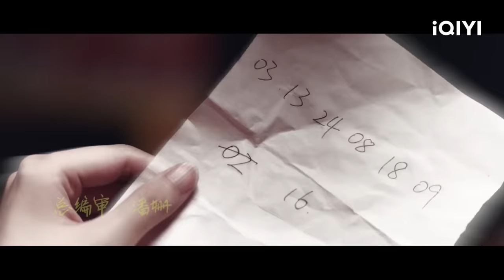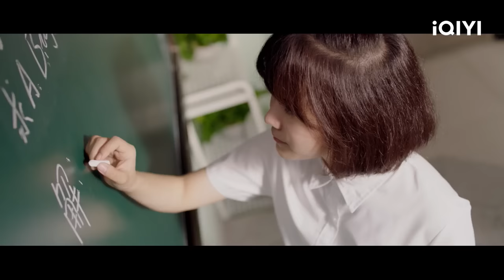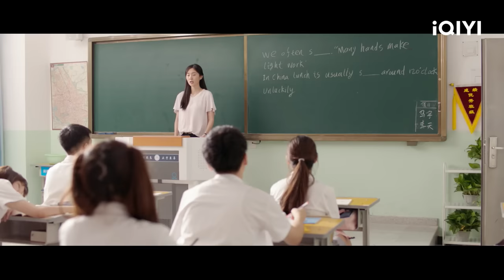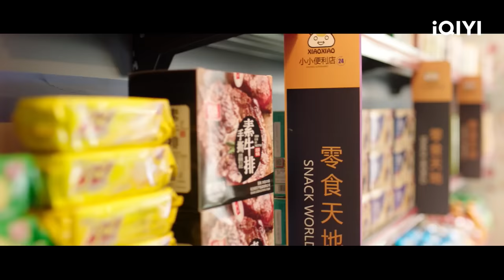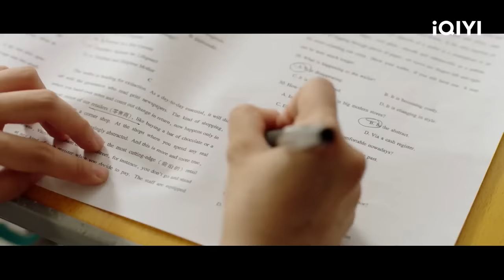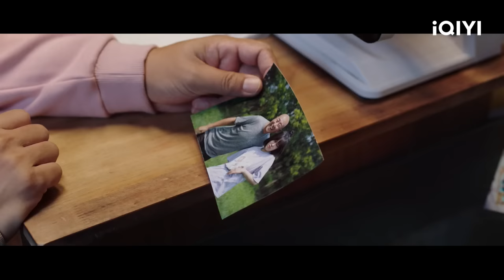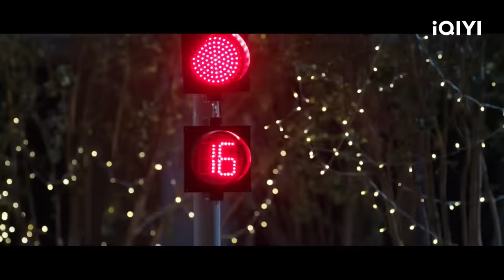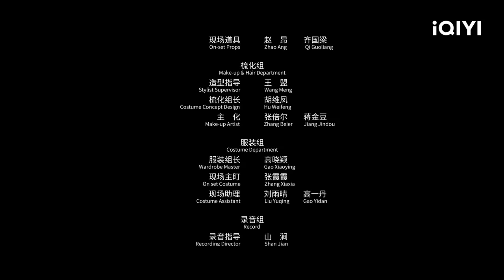【Multi Sub】《爸爸来了》/ Dad is Here 中国版《父女七日变》！父女灵魂互换神剧搞笑来袭【喜剧 奇幻 | 周晓鸥 佐藤丽 | iQIYI大电影-欢迎订阅】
Chinese Movie 2023 | iQIYI MOVIE THEATER
【内容简介】
电影讲述了矛盾重重的“不靠谱”父亲和“超正经”女儿因一张神奇的彩票意外互换身体后。混混父亲“变”女儿重返青春、祸乱校园，学霸女儿“变”父亲整顿胡同儿江湖。他们在这又尬又囧的爆笑错位生活中真正走近彼此，这是一个“骄傲女儿”和一个“失败父亲”的讲和，放过对方，也反省自己。